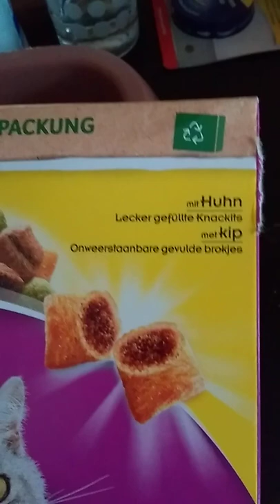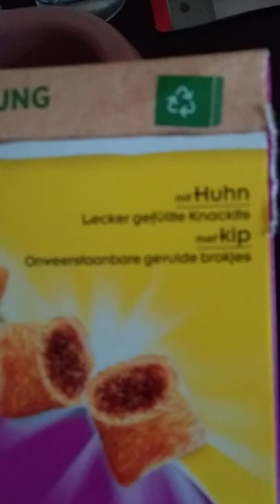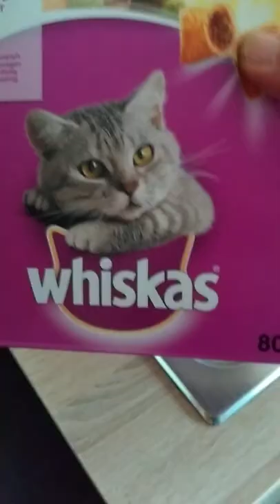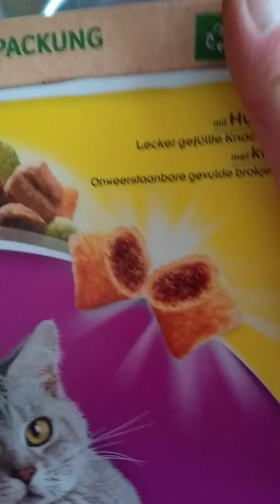Diebstahlanzeige vom 02.04.2022.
Selbsterklärend Aufnahme.

(p) LHW